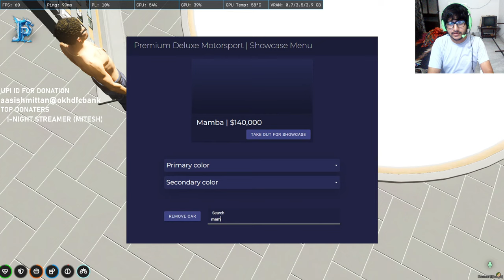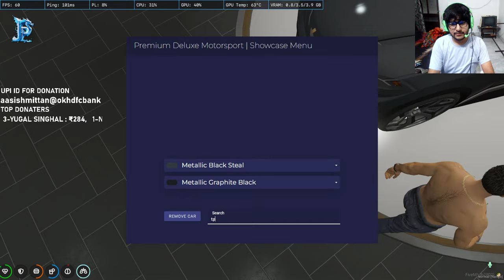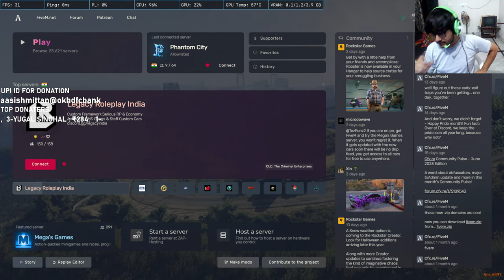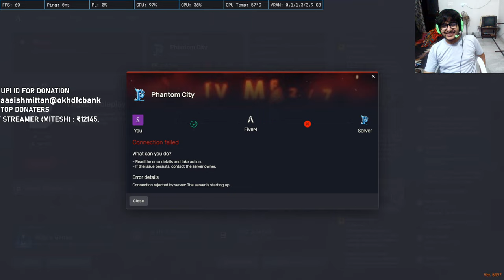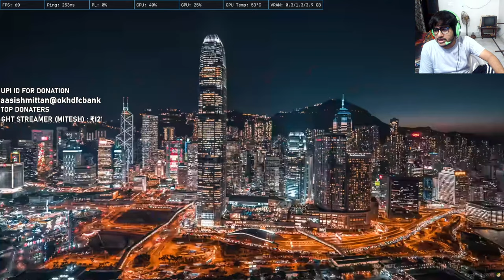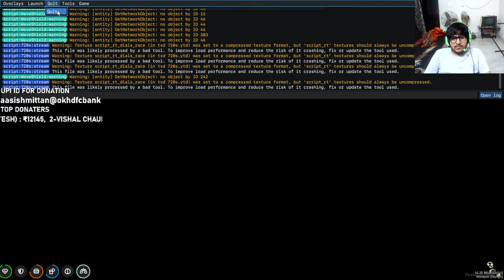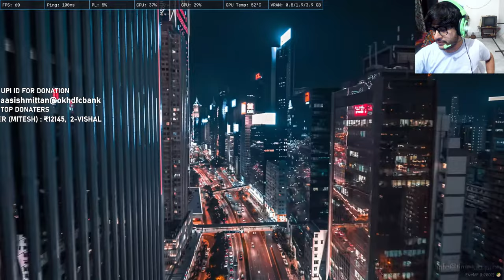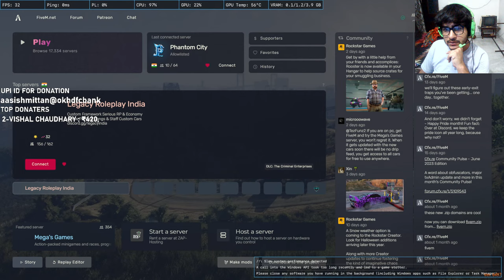PHANTOM CITY ROLEPLAY l GANG BANG IN THE CITY l DAWOOD IBRAHIM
HELLO DOSTOO!!
I Hope you,re having a nice day
I Heartly welcome all of you in the socket gaming Channel.

TOP DONATERS
1 - NIGHT STREAMER (MITESH) - ₹11870
2 - VISHAL CHAUDHARY - ₹420
3 - YUGAL SINGHAL - ₹240

PC SPECS:
MOTHERBOARD- ASUS A320 PRIME M-K
RAM-ADATA 3000MHZ 8GB
HARD DISK- 1TB BLUE
SSD- ADATA 240 GB
PSU-450MV

RULES OF CHAT:
1-No sexism, racism or other forms of discrimination. This should be a way obvious one. ...
2-Good Vibes Only, Positive Talk, Uplifting Talk etc. ...
3-Language (Profanities/Cussing) ...
4-No Self Promoting. ...
5-No Spamming. ...
6-No Religion or Politics. ...